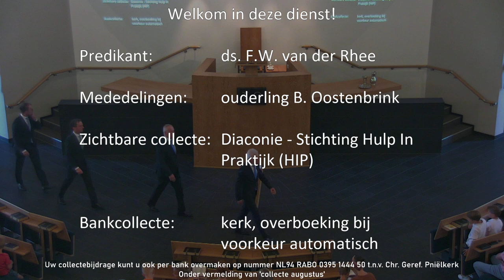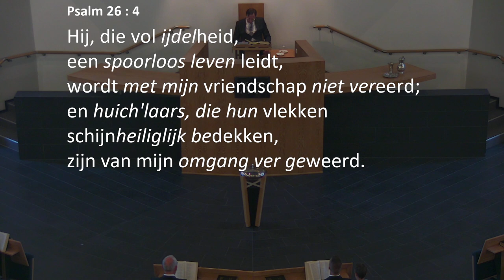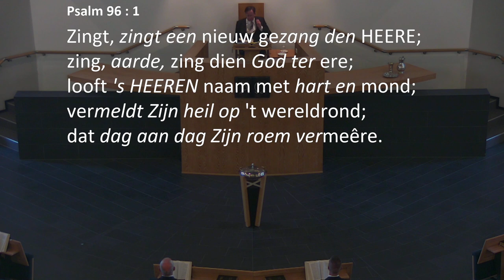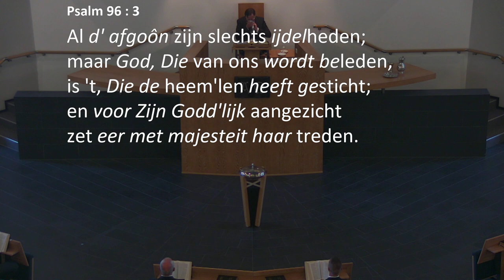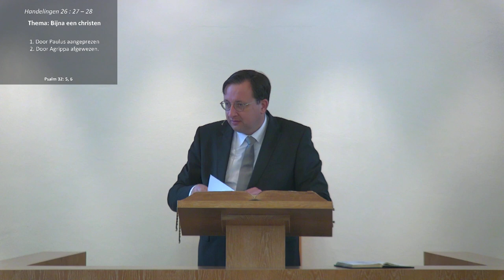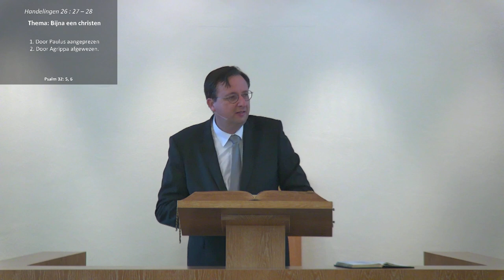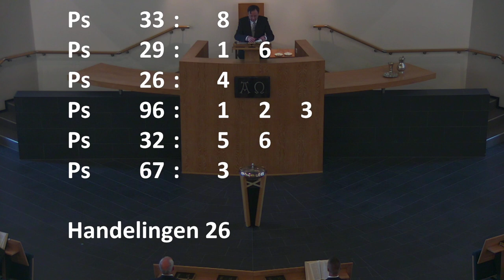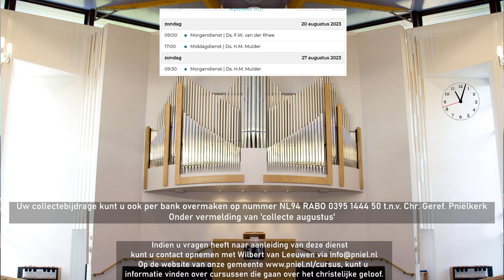Kerkdienst van 20-08-2023 Morgendienst